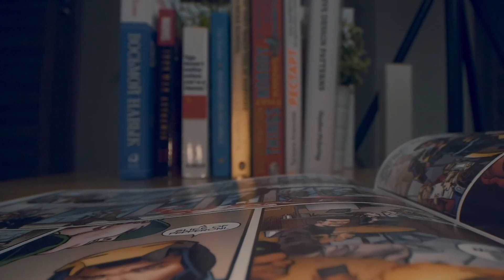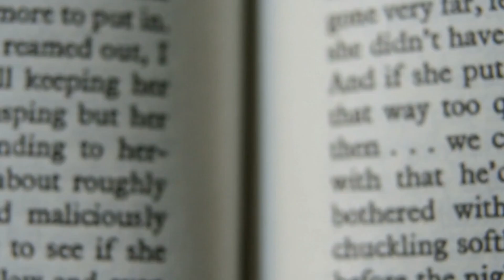We Are Heroes Season 1: Issue 6: Dear Mama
Our young heroes have made a startling discovery about the origins of their powers. Just what does fate have in store for them?

Credit to Clipchamp for our awesome intro video.